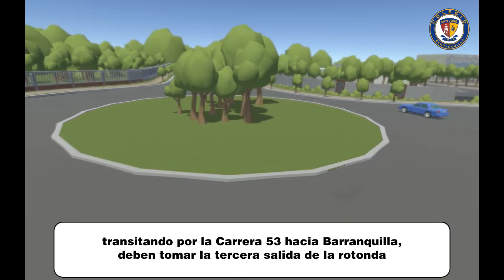Video de acceso vial - 1° a 5° Grado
Con el fin de continuar con la mejora de la fluidez en las vías internas del Colegio, y comprometidos con la seguridad de cada uno de los integrantes de la Comunidad Educativa, en el video mostramos el circuito que debe realizar los vehículos al momento del ingreso de los estudiantes de 1° a 5° Grado a la Institución.